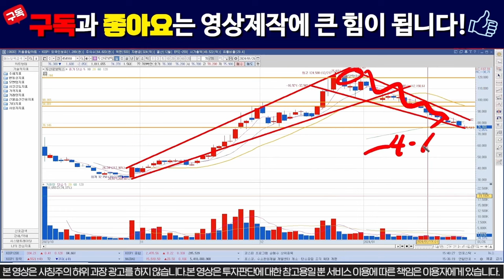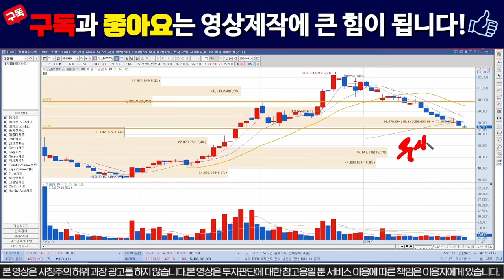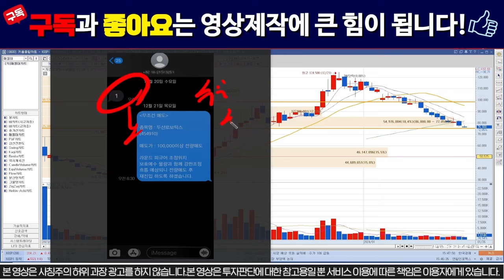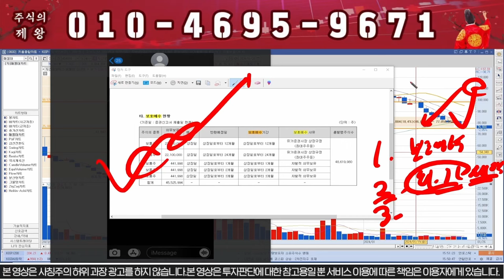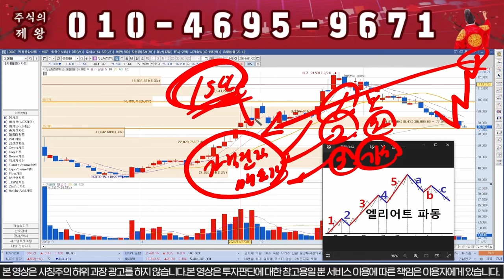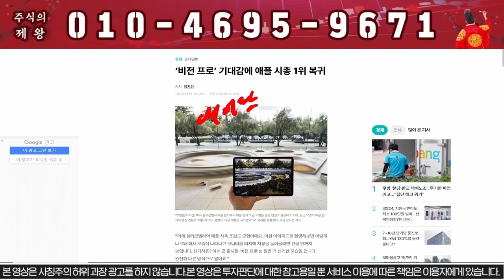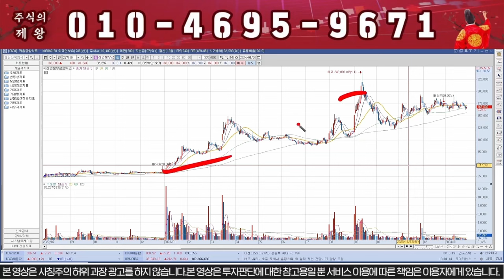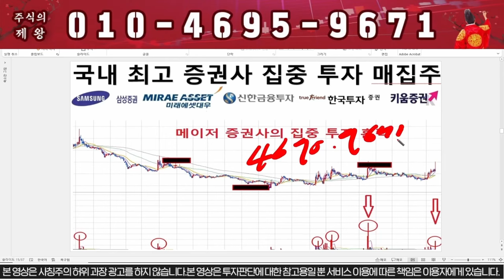[두산로보틱스] "이가격" 이탈하면 정말 나락갑니다!!!